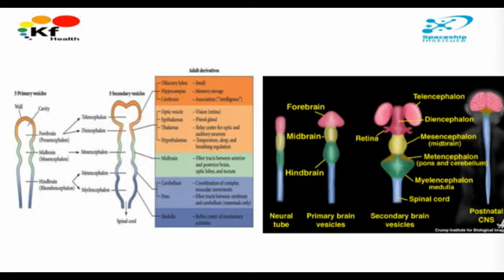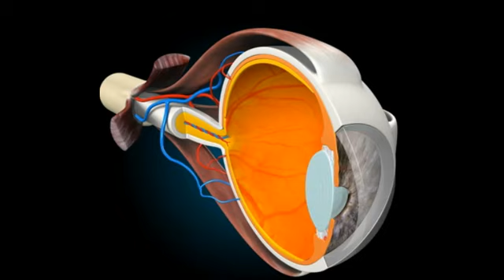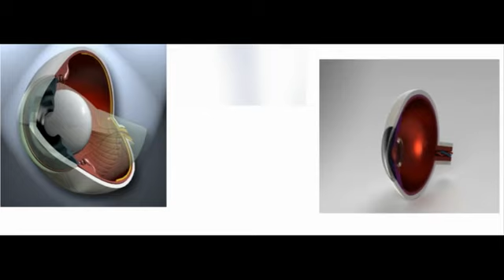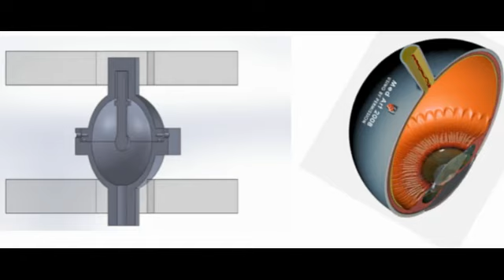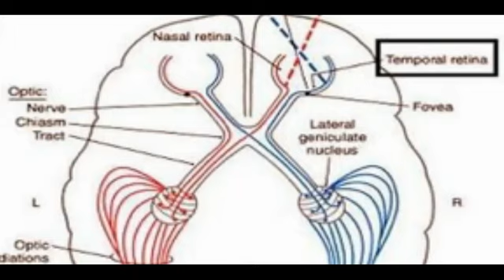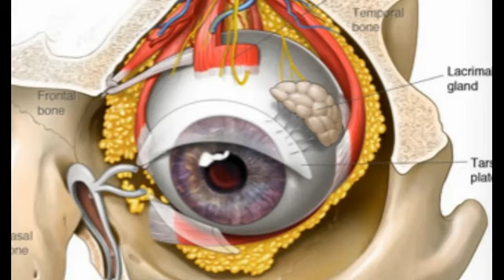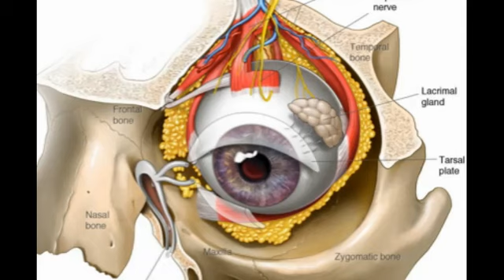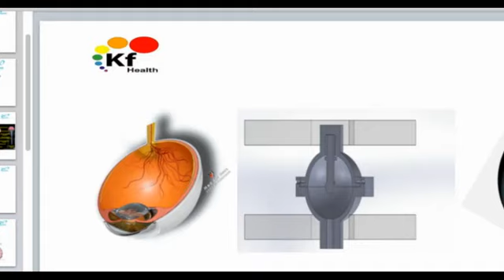The 13th Health Teaching Workshop KF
Part 1: Human Anatomy / E.Kostova,MD/
Part 2: Interaction btw Eye and Thalamus / Mr.M.T.Keshe/
Part 3: Questions / Mr. M.T.Keshe, E.Kostova,MD/